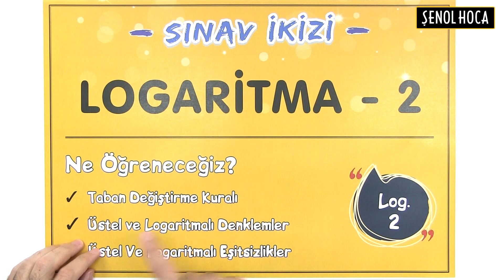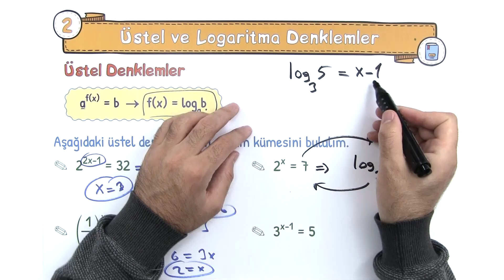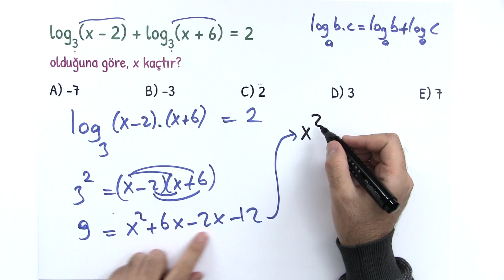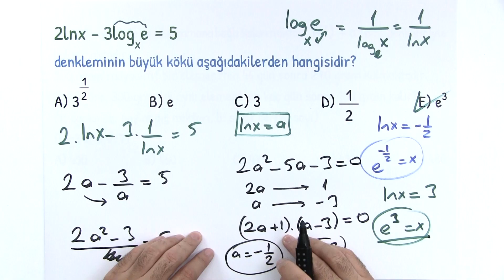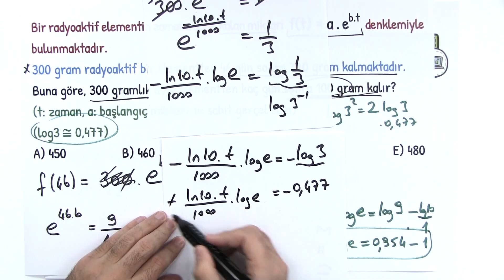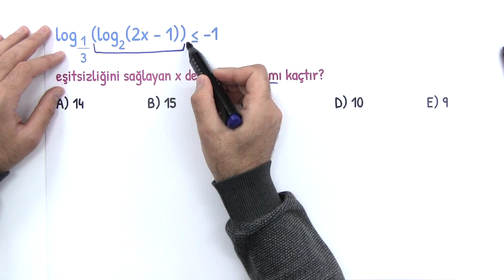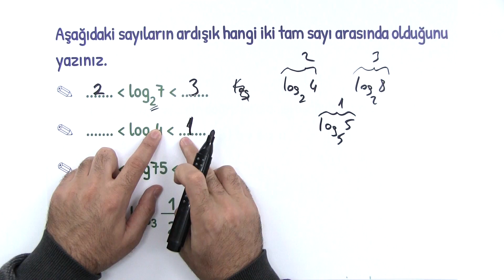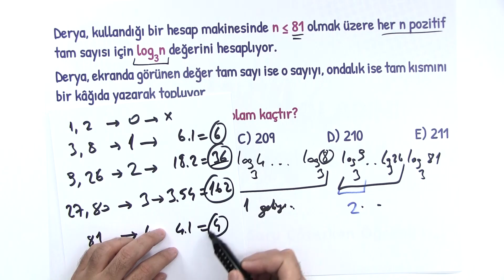LOGARİTMA 2.DERS (2/2) | ŞENOL HOCA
Merhaba arkadaşlar!
Bugün AYT 2020 serisinin bu videosunda Logaritma konusunu işliyoruz. Konu anlatımı ve soru çözümleri bulabileceğiniz bu videonun sonunda PDF'i bulabilirsin.

Senin için hazırladığımız Pekiştirme Soruları Testi'ni çözmeyi ihmal etme!